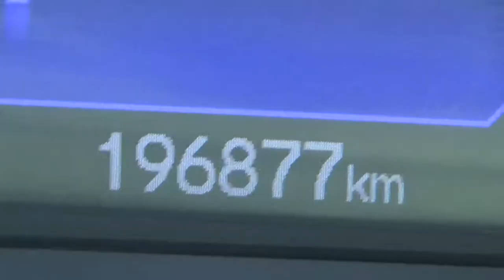Honda / Civic / 2015-fe601904